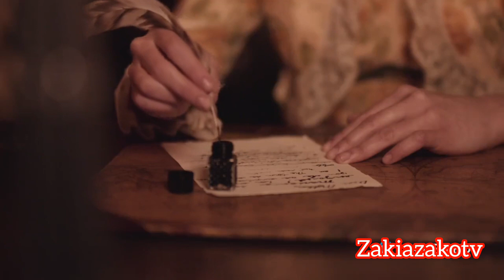What if humanity was a type of O civilization